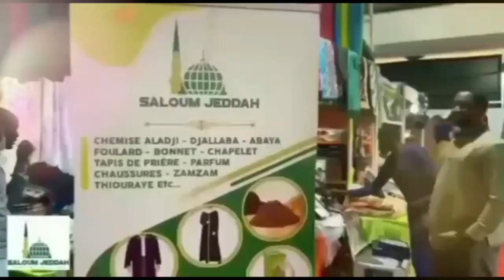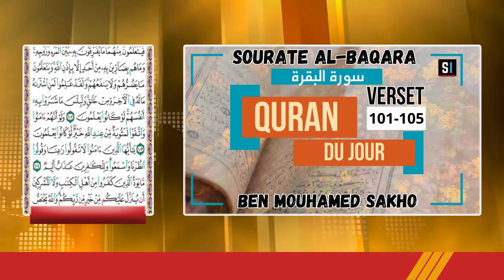Quran du jour Sourate AL-BAQARA Verset 101 105 / Avec Mouhamed Ben Mouhamed SAKHO